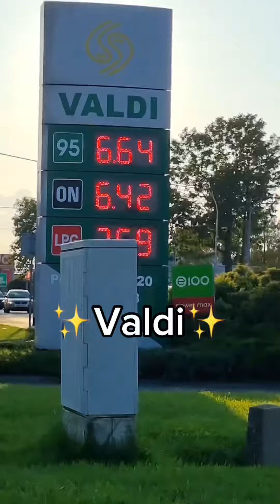DĘBICA... czyli mem o kakaowym pryncypałku | Perły Podkarpacia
Przed Wami seria “Perły Podkarpacia”, w której przedstawimy Wam ciekawe zakątki w bardzo niezwykły sposób!